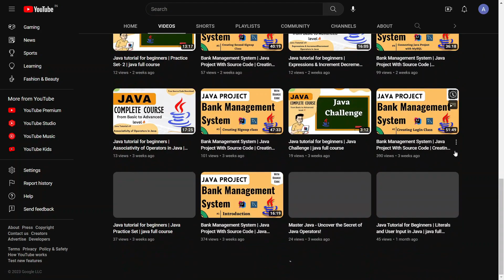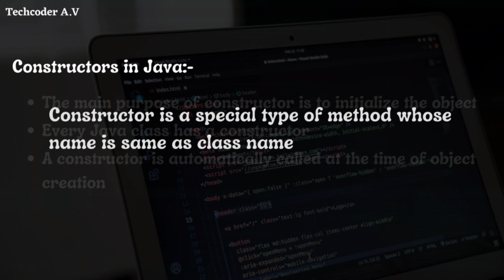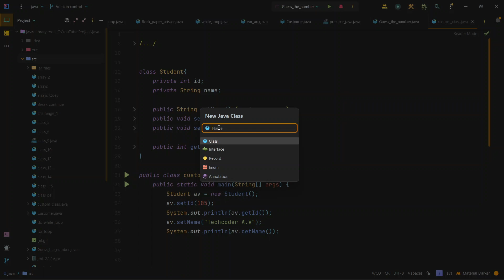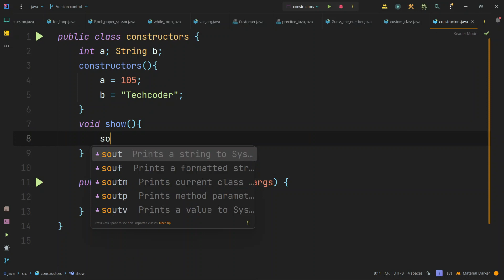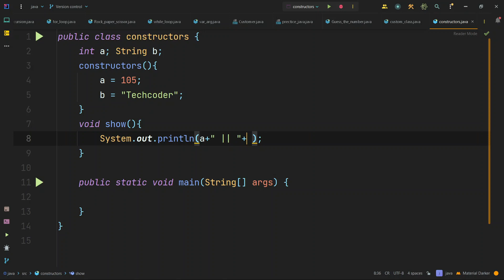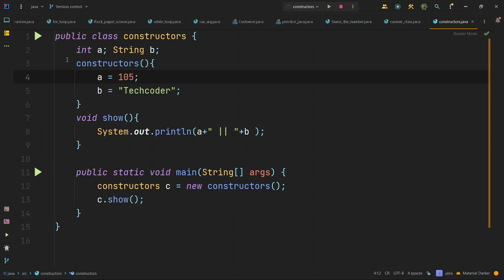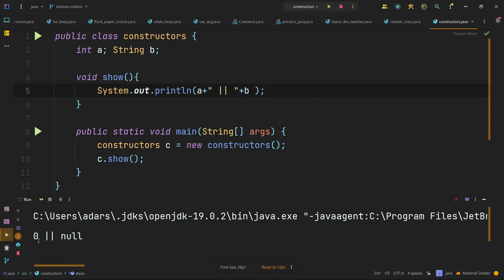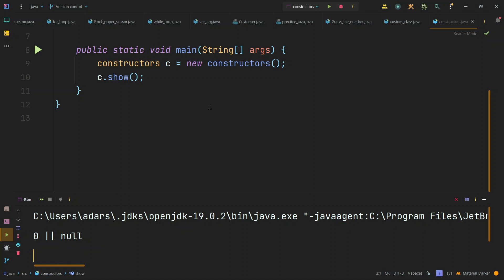Java tutorial for beginners | Java Constructors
In this video, we will see how to use constructors in java and how to use them to initialize the objects

( Hope you are enjoying this Java Tutorial )

Hope you are enjoying this complete java course for beginners.